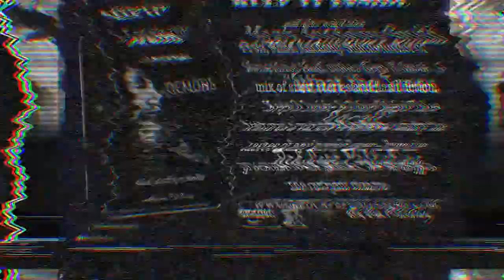'Keep it Inside and other Weird Tales' by Mark Anthony Smith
Mark Anthony Smith, The Hard Man of Horror and Red Cape publishing brings you 'Keep it Inside and other Weird Tales'